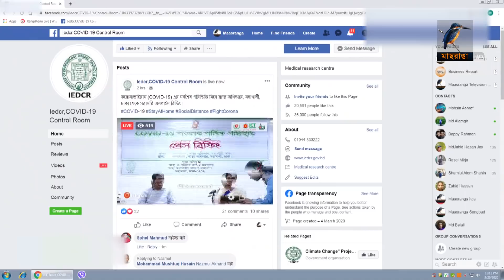দেশে গত ২৪ ঘণ্টায় ১০৯ জনের নমুনা পরীক্ষা করে কারো দেহে করোনা ভাইরাস শনাক্ত হয়নি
দেশে গত ২৪ ঘণ্টায় ১০৯ জনের নমুনা পরীক্ষা করে কারো দেহে করোনা ভাইরাস শনাক্ত হয়নি বলে জানিয়েছে সংক্রামক রোগ গবেষণা প্রতিষ্ঠান আইইডিসিআর। শিগগীরই ১১টি জায়গা থেকে করোনা ভাইরাসের টেস্ট করা সম্ভব হবে বলে জানিয়েছেন স্বাস্থ্যমন্ত্রী জাহেদ মালিক।